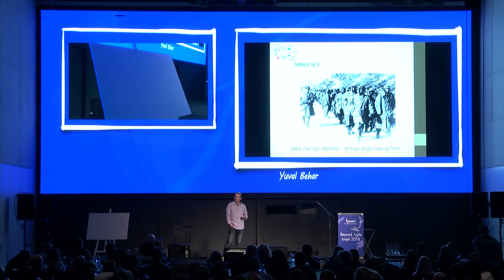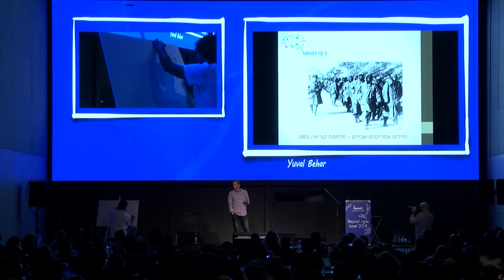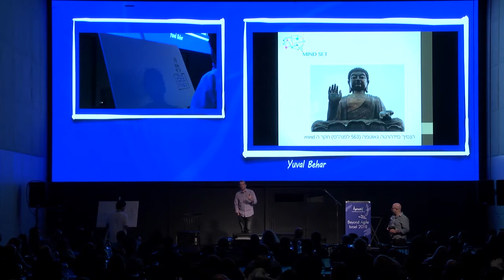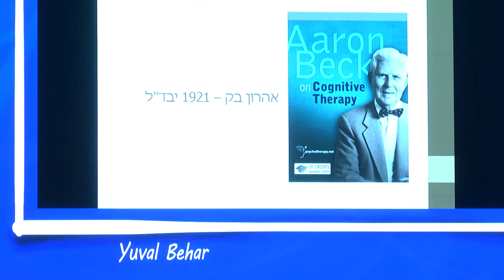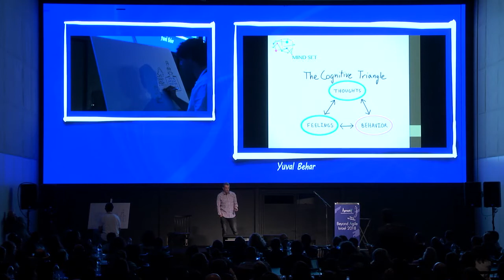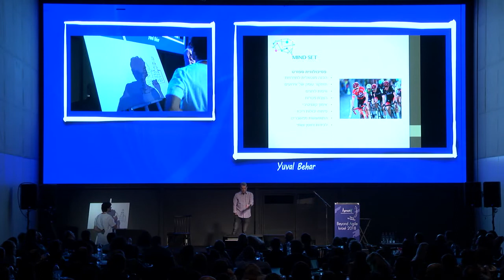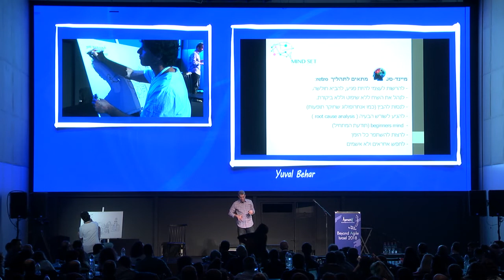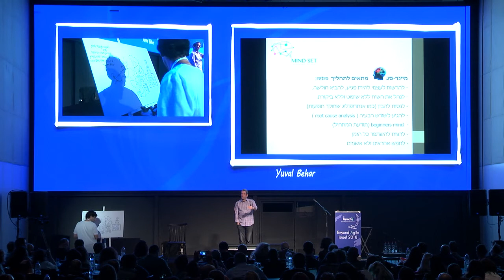Peak Performance and Agile Retrospective - Yuval Behar - Beyond Agile Israel 2018 - Ajimeh!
Sport Psychology - Peak Performance and Agile Retrospective

Yuval Behar, a cognitive behavioral therapist and sport psychologist will talk about the connection between sport peak performance,  and retrospective process as a way for never-ending improvement.

Yuval Behar's talk was graphic facilitated/illustrated by Boaz Fine

From Beyond Agile Israel 2018 conference held by Ajimeh